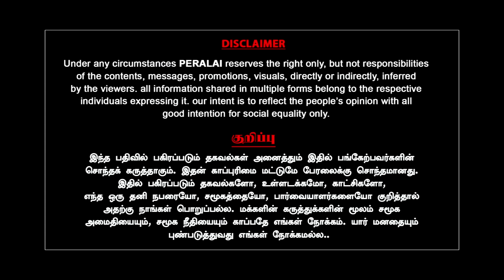Modiஐ அதிரவிட்ட Chandrababu Naidu! ஒரே விமானத்தில் Nitish - Tejashwi! Shabeer | Milton | INDIAvsNDA